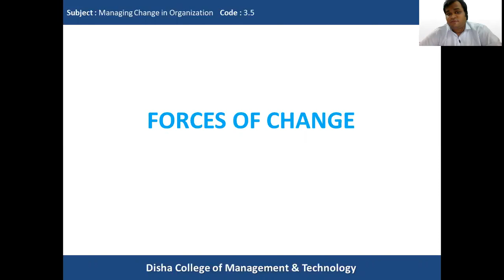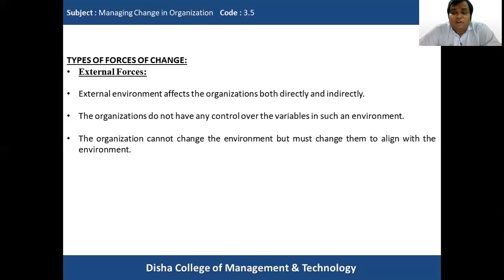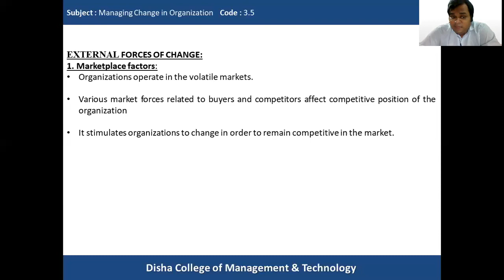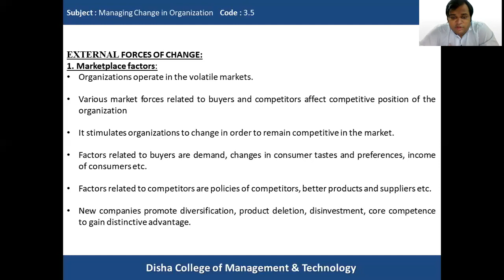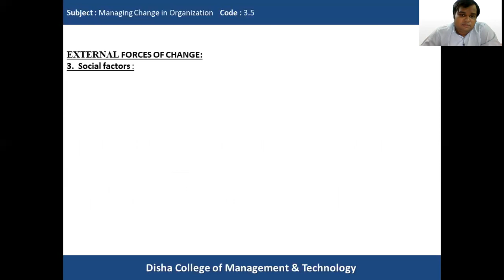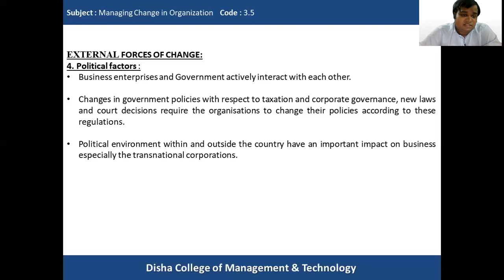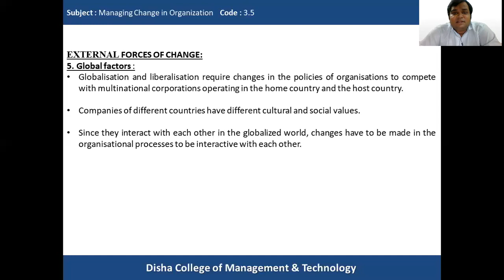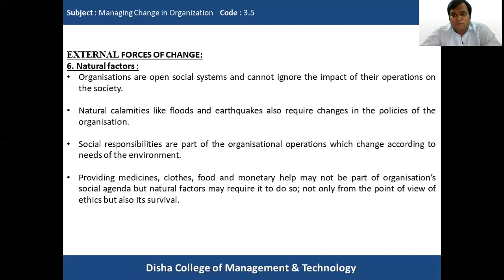Forces of change (Part 1)- Managing change in organisation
Managing change in organisation
Code- 3.5